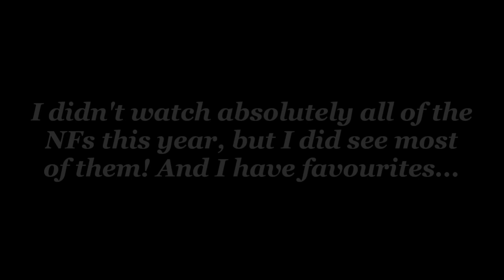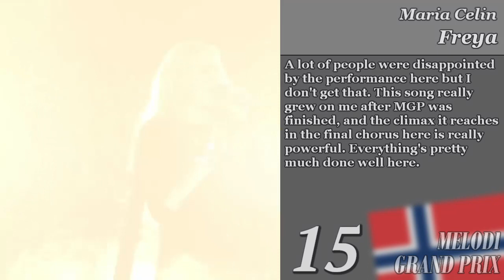My Top 20 from the National Final Season 2023 (Excluding winners)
I followed most of the National finals this year and here's my top 20 from the whole thing! I've taken out all the National Final winners since I'll be talking about them soon when I rank all the actual 2023 songs.